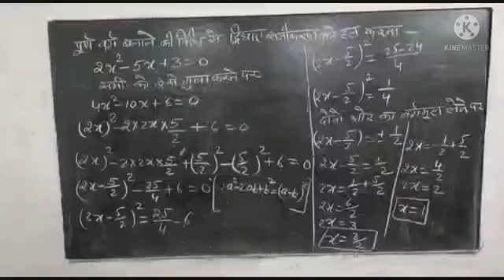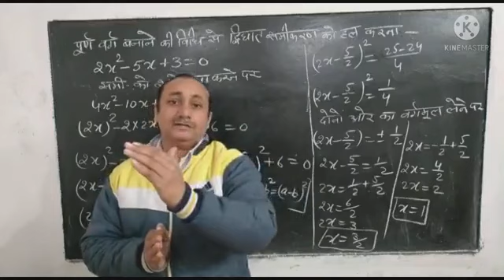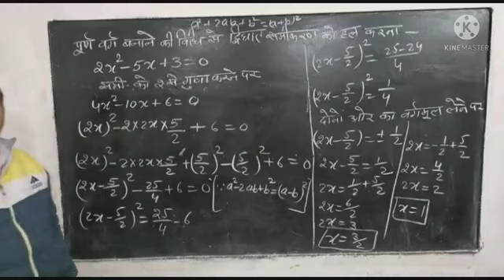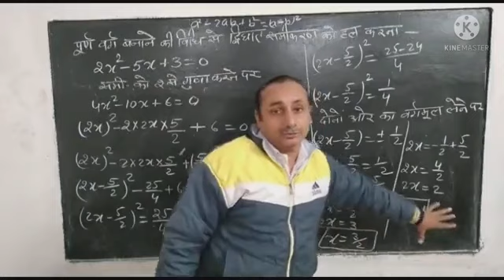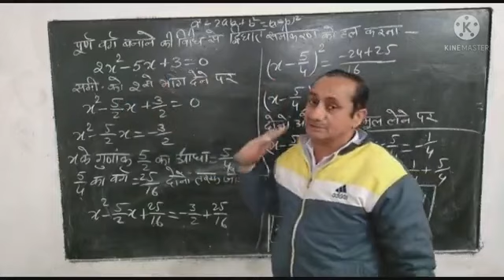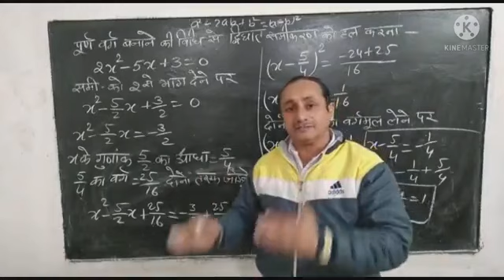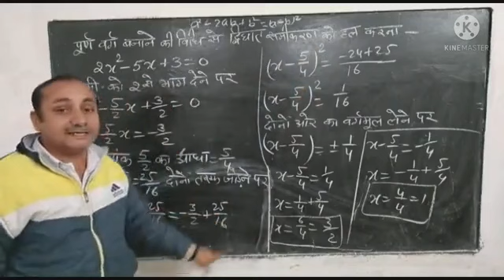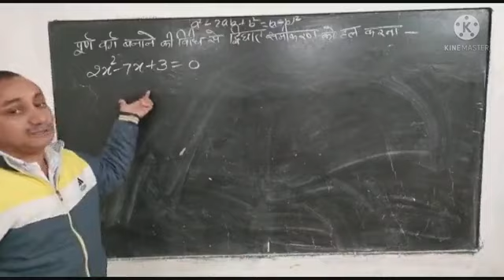NCERT | CBSE | RBSE | MATH'S | CLASS -10 | द्विघात समीकरण | QUADRETIC EQUATIONS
ncert rbse class 10 math's exercise 4
Quadratic Equations